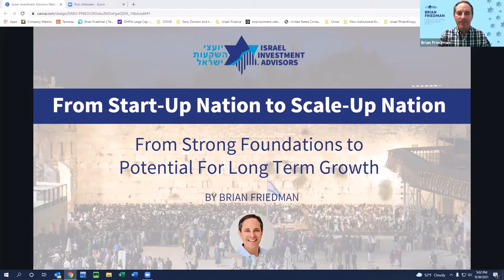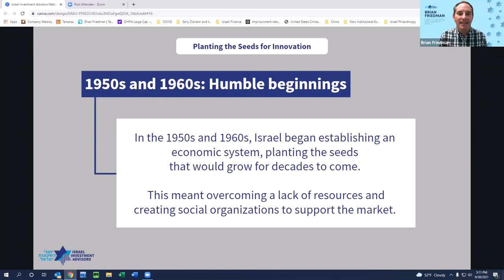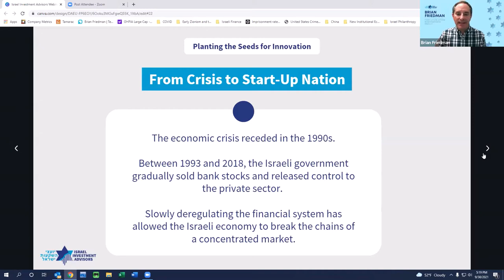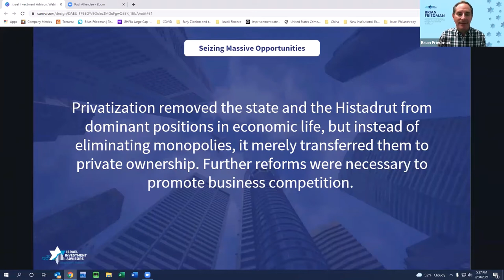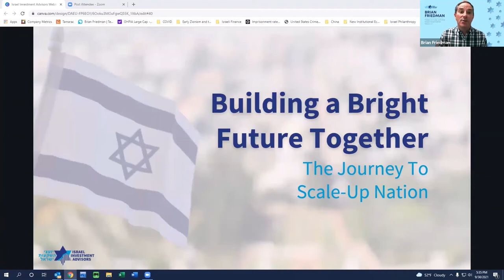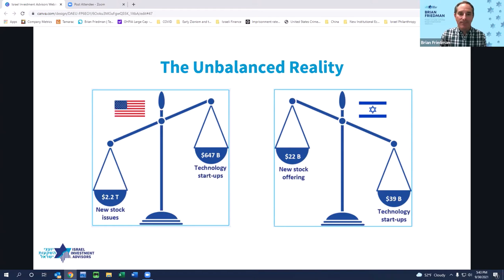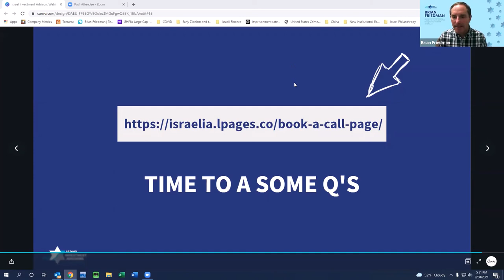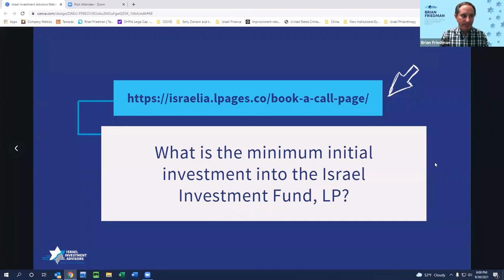Master Class: Israel - From Start-Up Nation to Scale-Up Nation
From strong foundations to potential for long term growth